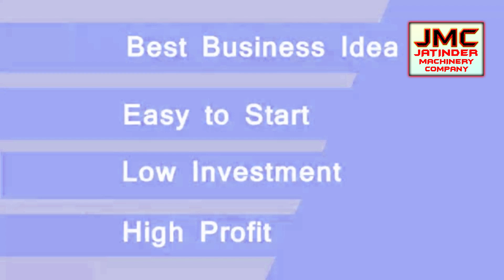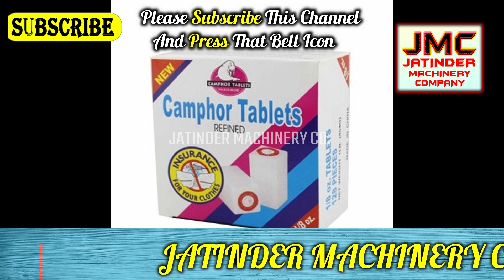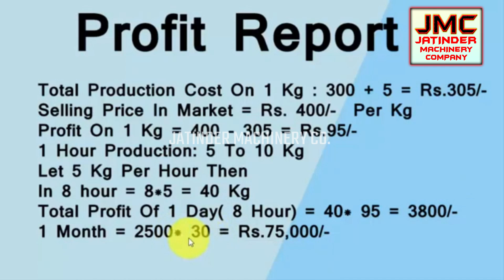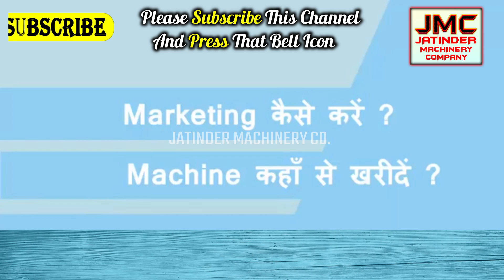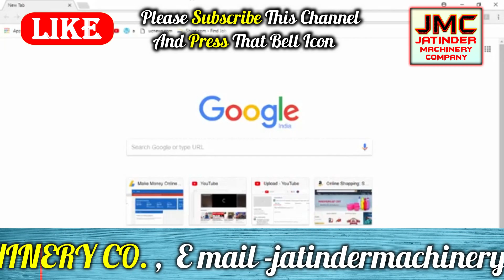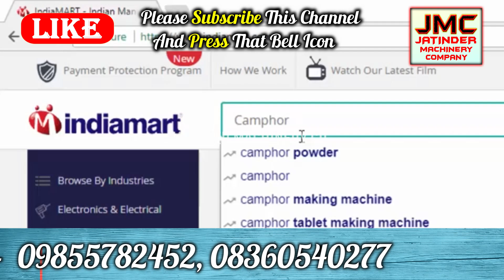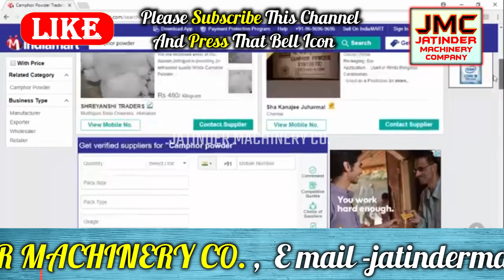कर्पुर बनाने का उद्योग खोलें Start Camphor Manufacturing Business, small business ideas from home